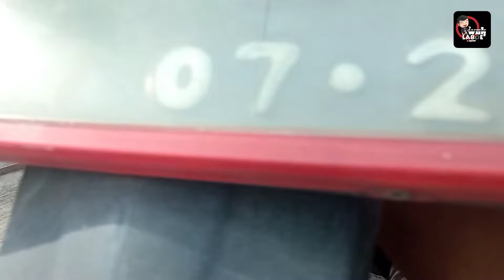Cara mengganti dinamo stater vario 110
Pentingnya merawat kendaraan, seperti pada vidio ini, cara mengganti dinamo stater, dinamo stater sangat mempermudah dalam menyalakan kendaraan tanpa harus menggunakan tenaga, apalagi jenis motor metic yg apabila stater tangan rusak harus menggunakan kick stater dengan posisi motor standar tengah